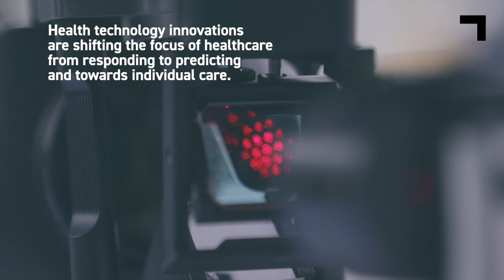Future technologies - health technology